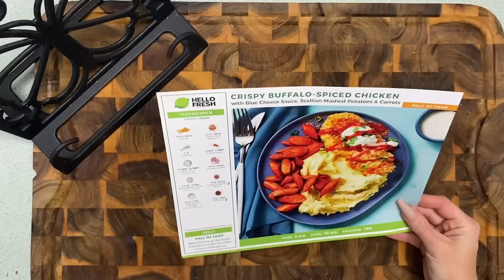EVIL Case of Zahara Baker | Evil Step Mother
EVIL Case of Zahara Baker | Evil Step Mother Elisa Baker | Adam Baker

📩 Mailing Address:
Pensacola, FL
32516

📔My Ebook:

🎶 MUSIC 🎶